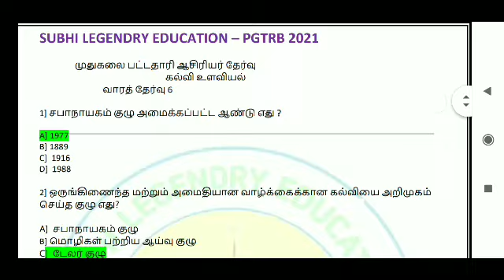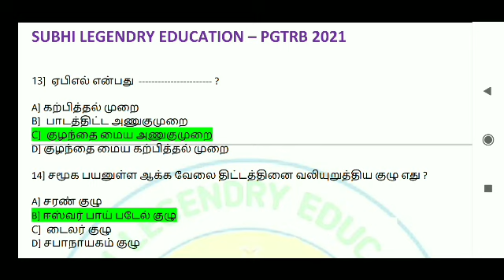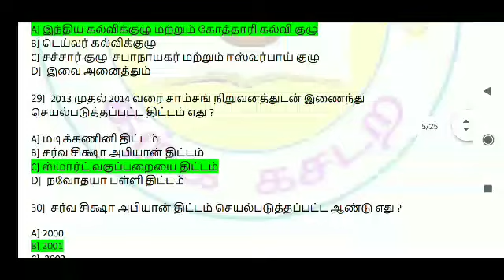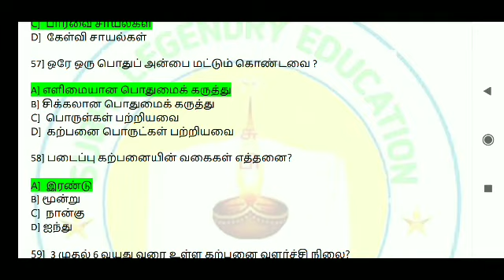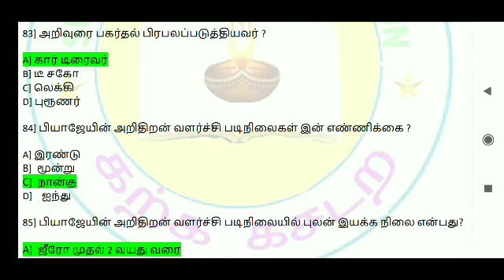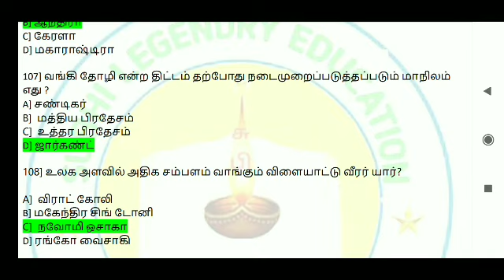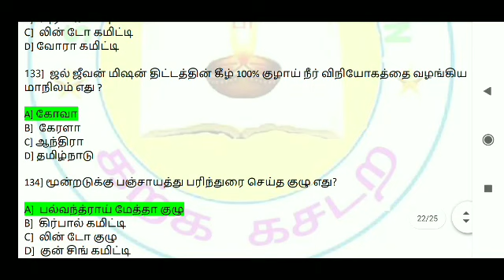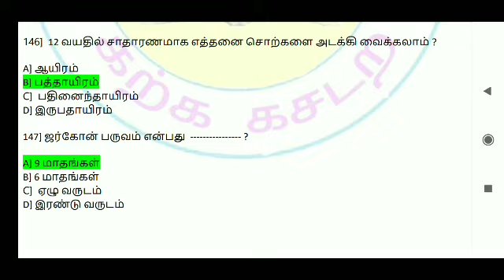PGTRB உளவியல் வாரத் தேர்வு - 6 வினா விடை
வாரத்் தேர்வு 6 / 150 வினாவின்்் PDF link

 கல்வி உளவியல்
 கற்பித்தல் முறை
நடப்பு நிகழ்வுகள்
பொது அறிவு

 பகுதியை உள்ளடக்கிய வாரத்தில் 6 / 150 வினாவின் பிடிஎப் நண்பர்கள் பயன்படுத்திக் கொள்ளவும்